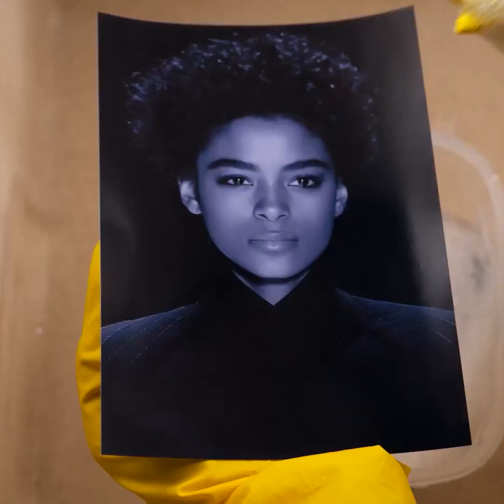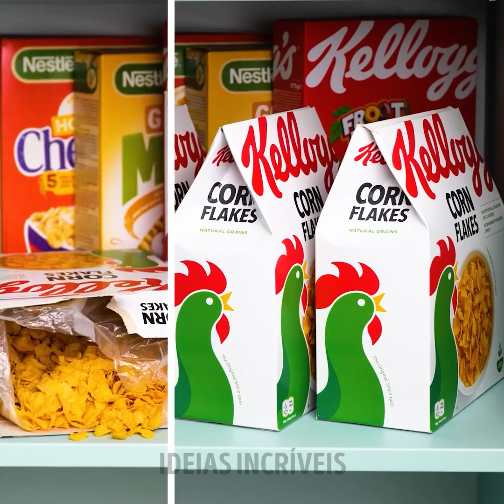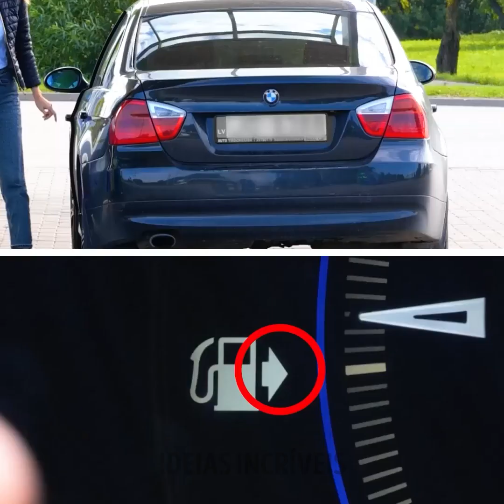Truques Inovadores que Você Precisa Testar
MINUTAGENS:
00:55 Maneira fácil de cortar um hambúrguer
01:01 Maneira rápida de cortar um bolo
01:41 Como usar hashis
01:51 Bolo de rolo de laranja ao leite